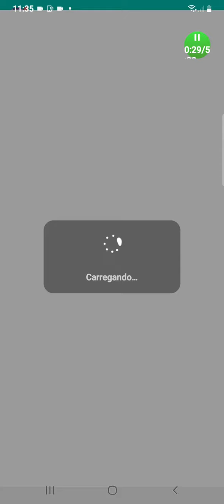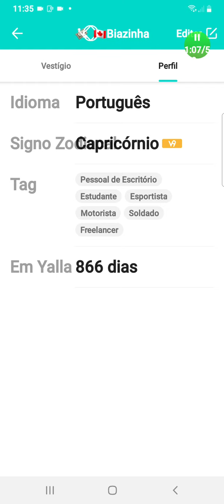yalla parte 3